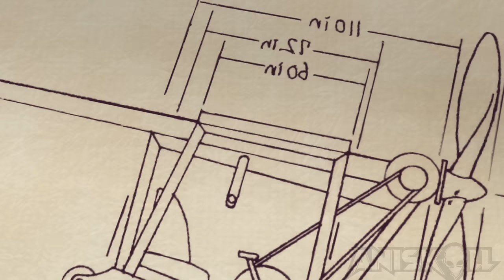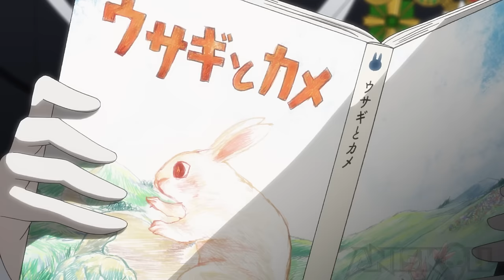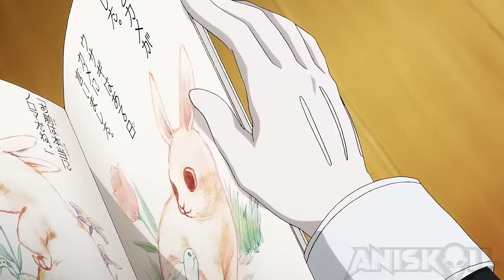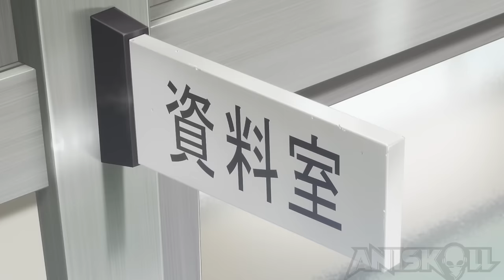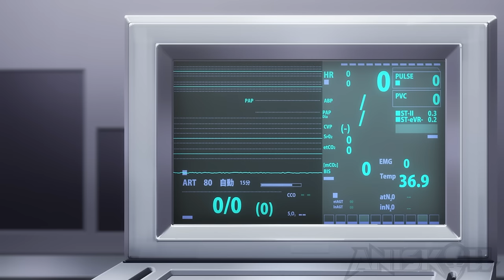In This World, You Die If Your Number Hits 0 | Anime Recap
Licht is our dumb rizzless protagonist who has a score of negative 999 after being rejected by too many women. He lived a regular life cosplaying like a low budget demon slayer swordsmith, but everything changes when he encounters Hina who ropes him into an adventure where he must fight against the unfair system of the Abyss.

Anime:Plunderer